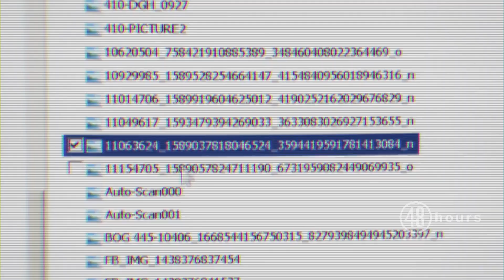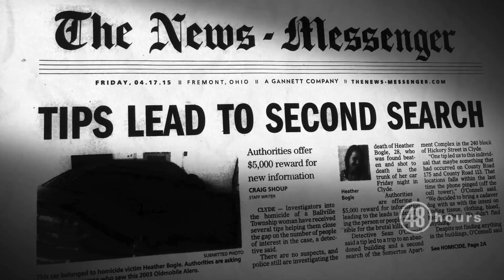Sneak peek: Good Cop/Bad Cop: Solving the Murder of Heather Bogle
An Ohio mother is brutally murdered. A detective pursues the wrong suspects, while the real killer walked free. It would take a dedicated sheriff to find a real suspect. Were there other victims? CBS News' Jim Axelrod reports  for "48 Hours" Saturday, June 6 at 10/9c on CBS.